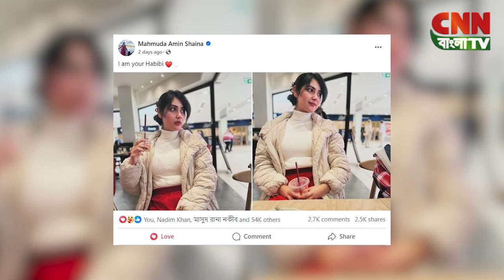আলোচনায় ‘এক জীবনে এত প্রেম’ গানের মডেল সেই শায়না আমিন